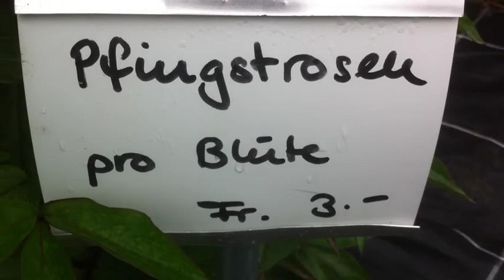Was blüht auf unserem Blumenfeld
unser Blumen zum selber schneiden.
Standort zwischen Kirchberg und Koppigen an der alten Bern-Zürichstrasse